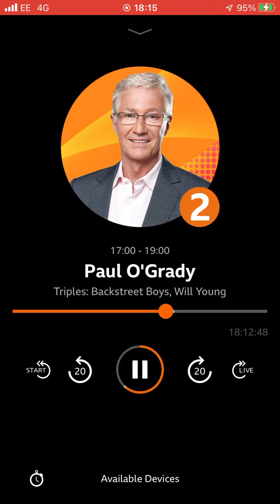3 July 2022